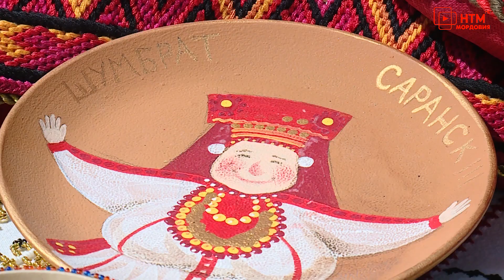Сезон аттракционов и фонтанов в Саранске открыт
У детей, подростков да и в целом у всех жителей Саранска первого мая был и ещё один повод для радости. В столице Мордовии стартовал сезон аттракционов и фонтанов. После зимнего перерыва прокатиться на каруселях и погулять по паркам захотели сотни горожан. Первыми и самыми яркими эмоциями они поделились с моими коллегами.